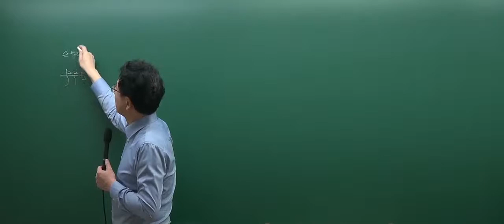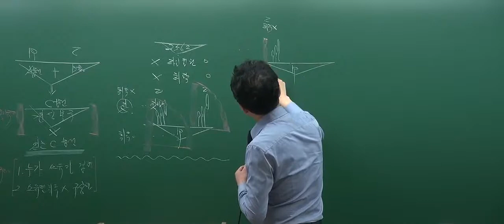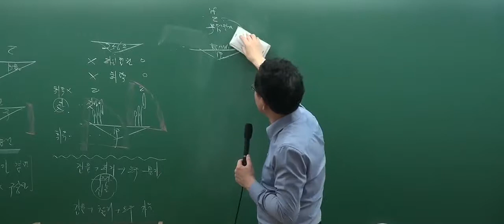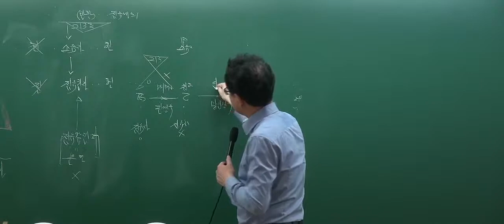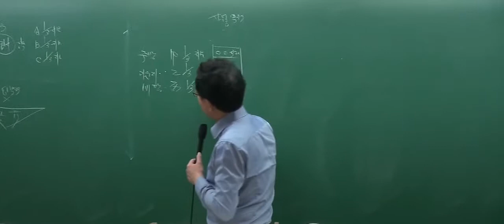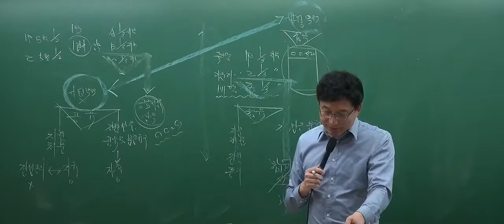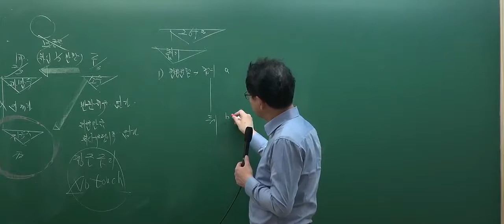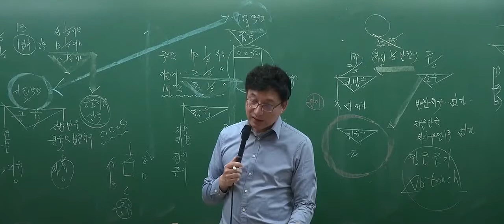[2017심화_5회3강] 공인중개사 강의_민법(이종근)_ 무주물선점 (P.300)